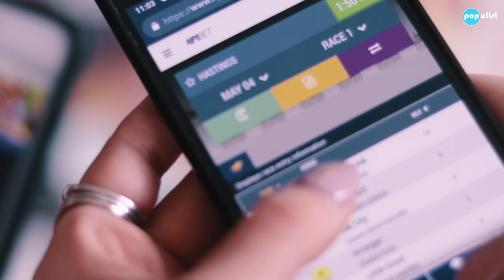A Day At The Hastings Horse Races in Vancouver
Sunday Funday has never been so posh with a day at the horse races and here's how to do it right.

188 N. Renfrew Street, Vancouver, Canada